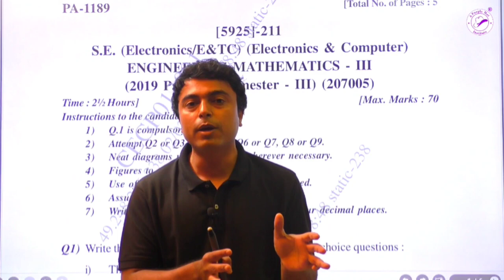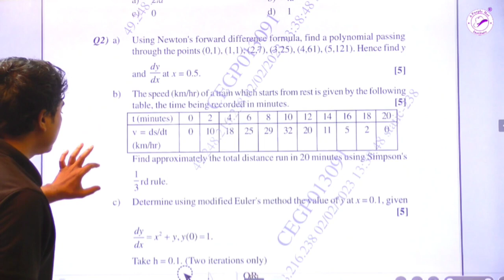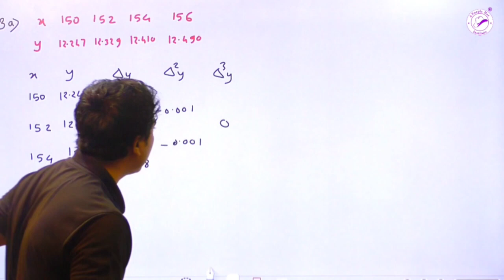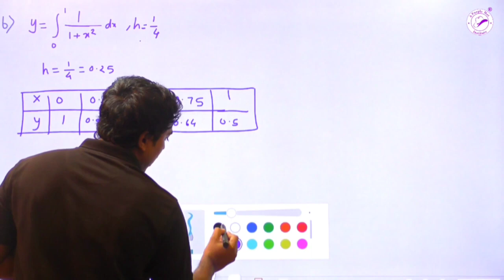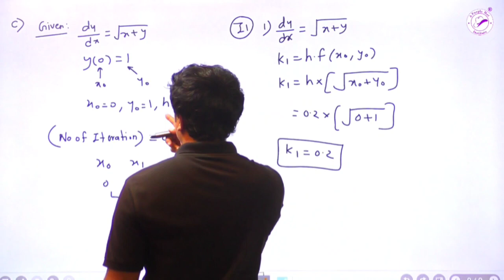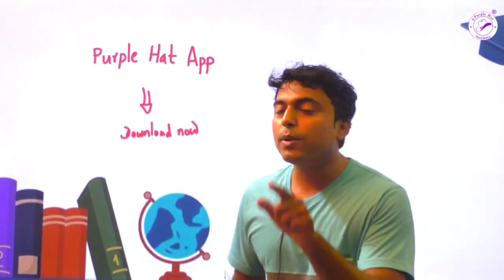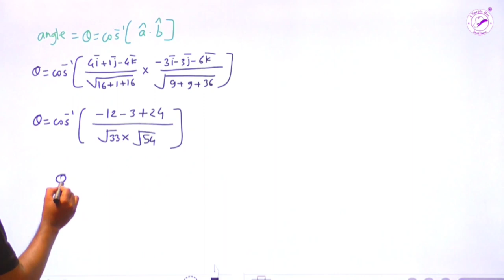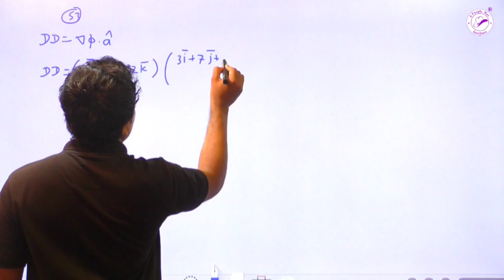E & TC / ECE Previous Year Question Paper Solution | M3 IMP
➡️ For Any Enquiries/Query:

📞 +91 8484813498